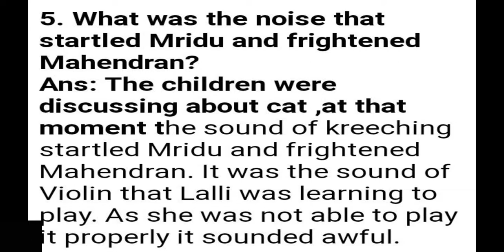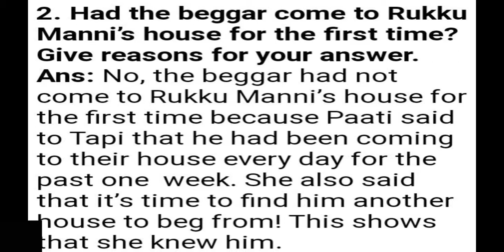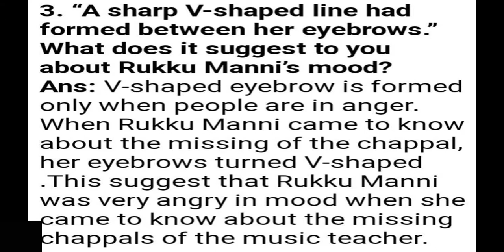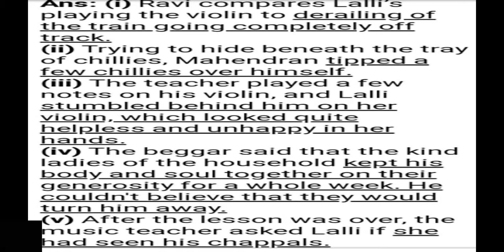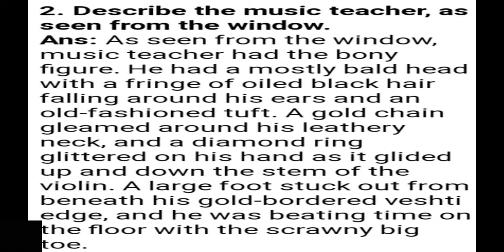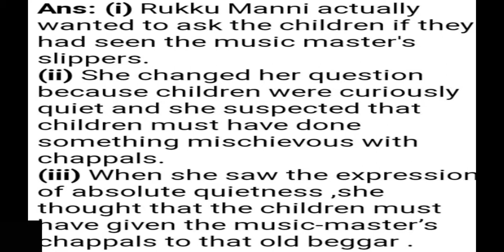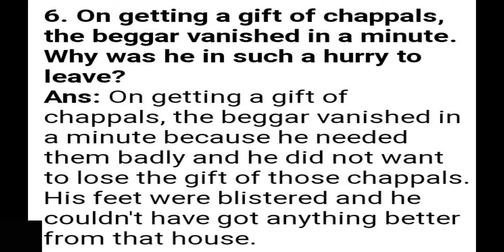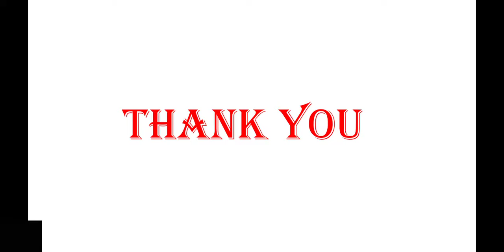CBSE Class 7 English Lesson - 2 A Gift of Chappals